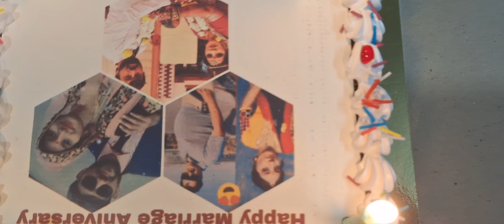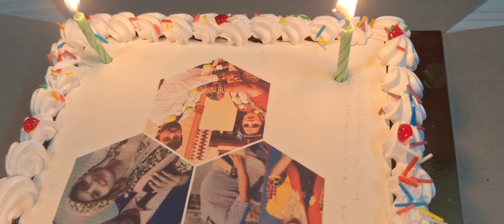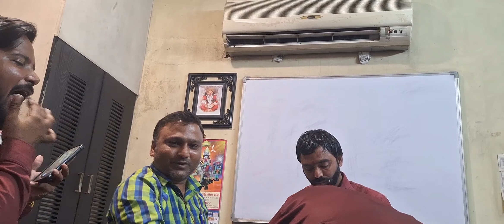Trimurti Marrige Anniversary 🎂🎂🎂